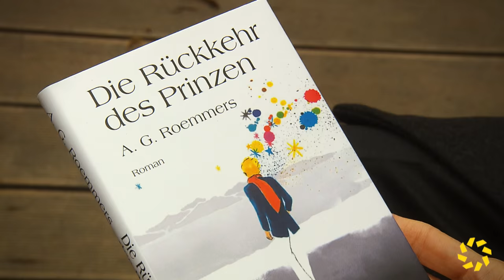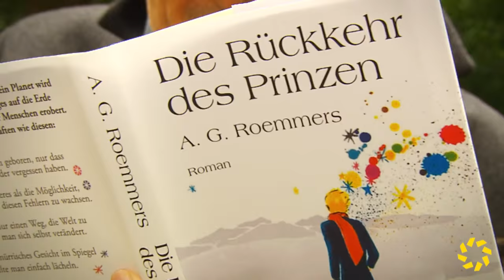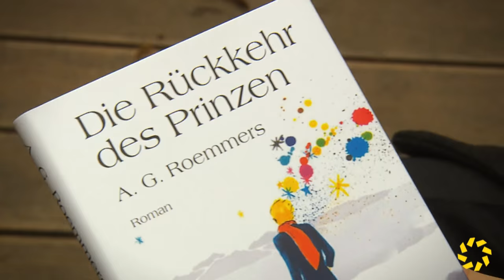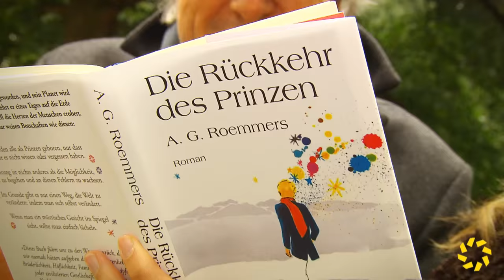Ursula Karven und die Rückkehr des Prinzen